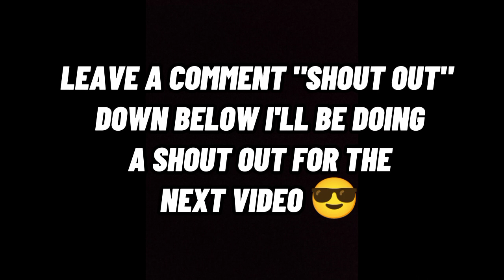MELA TUNAY & KAYE CAL | WITH THEIR BABIES!! CUTE NYO..